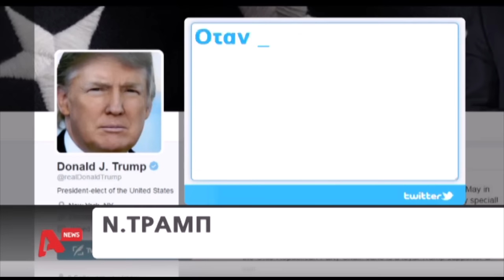Τα καλύτερα των δελτίων